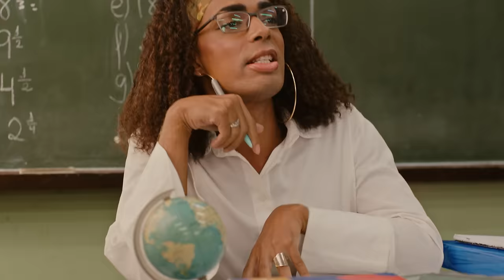Kynnie, Thiago Pantaleão - Pegada de Vilã (clipe Oficial)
Confira o clipe oficial da faixa Pegada de Vilã da Kynnie com participação de Thiago Pantaleão.

Composição: Pablo Bispo / Ruxell / Kynnie / Multi / Thiago Pantaleão / Gondim

Ficha Técnica:

Um filme de Maresia Filmes

Direção: Laís Dantas
Roteiro: Kynnie e Laís Dantas
Produtor Executivo: Ricardo Estevam e Paulo Miguez

Produtores: Pamela Taby, Alcino Algarrão e Alcino Araújo da Silva

2a. Assist de Direção: Paula Quintanilha

Assistente de Produção: Michel Santos e João Paulo

Coreógrafa e direção de movimento: Jéssi Müller

Co coreógrafo: Vinni San
Assistência: Jaqueline Monteiro
Ballet: Lohayne Victoria, Cesar Augusto, Vitor Ferraz, Vinícius Machado, Samurai e Jaqueline Monteiro

Diretor de Fotografia: Gabe Gomez
1º Assistente de Câmera: Renan Herison
2º Assistente de Câmera: Amanda Fonseca

Elétrica e Maquinária
Gaffer: Fabio de Paula
Elétrica: Arthur Dainezi
Maquinista: Ivani Diniz

Stylist: Naná Reis
Camareira: Rosário Soares

Stylist (Dançarinos/Figuração): Camila Monteiro
Assistente de Figurino: Serena Luá

Maquiagem e Visagismo: Marisa Balbino
Assistente de Maquiagem e Visagismo: Priscila Cantalice

Equipe de Arte
Direção de Arte: Paulo Ribeiro e Xuniro
Contrarregra: João Lucas Aragão

Making Of: Daniel Menezes
Still: Dona Isa

Edição: Quokka Bob
Cor: Foca
Som: Maré

Casting WE.DO

Produção de Elenco: Thais
Figuração: Franciele Silva, Jhonatan reis, Mar moraes, Dgzão, Rowena, Marllon Bruno e Tais

Motorista: Iranildo Ferreira

Fornecedores:
Tropical Catering
Luz Rio
Lox

Contabilidade: P&G Contábil
Jurídico: Priscilla Miguez
Design: Marcelo Melo

Agradecimentos:
Ciep Presidente Agostinho Neto
Diretora Melissa Paiva
Rio Filme
2ª Cre
Secretaria Municipal de Educação Rio de Janeiro
Rio Film Commission

EQUIPE LIGA ENTRETENIMENTO
Empresários: Marcello Azevedo e Malu Barbosa
Diretora de Marketing: Malu Barbosa
A&R: Ivan Cavazza
Marketing e Mídias Sociais: Mariana Coury, Giovana Giannini e Carla Nunes
Making Of: Denner Silva
Designer: Lais Silva
Assessoria de Imprensa: Fernanda Reis e Verona Moura
Produção: Diego Telo

EQUIPE SOM LIVRE
Marketing Label: Lena Pelosi, Camila Soluri, Yasmin Massa e Juliana Castro
A&R: Diana Bouth, Alexandre Santos e Rodrigo Vieira
Audiovisual: Thais Souza, Clara Almeida, Isabela Santos
Design: Juliana Nogueira, Victor Corrêa, Lorena Camara e Julia Machado